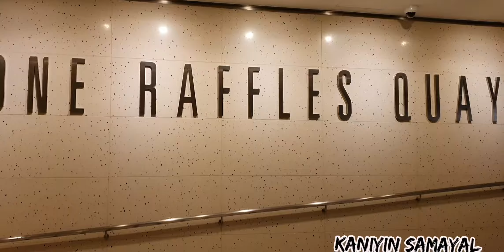Marina Bay sands Laser Show